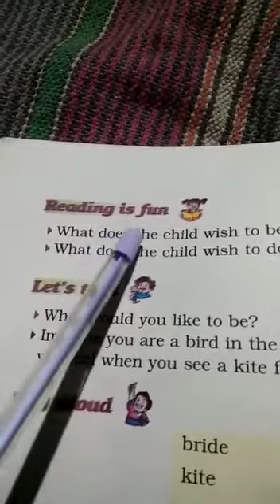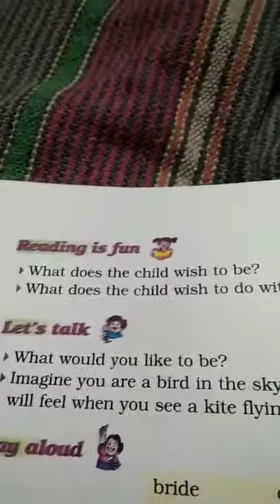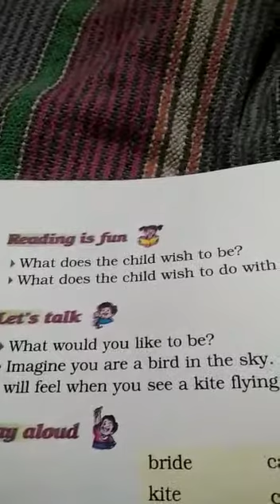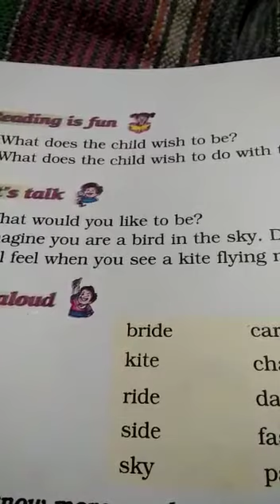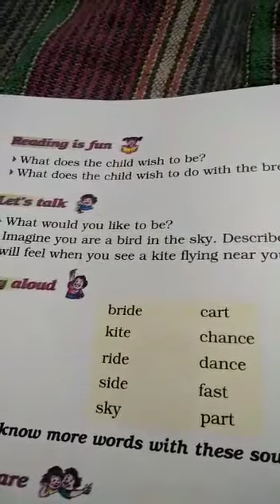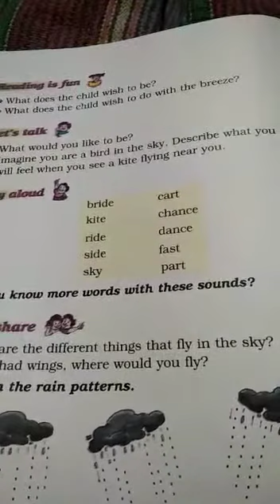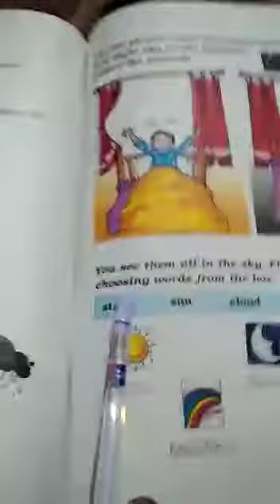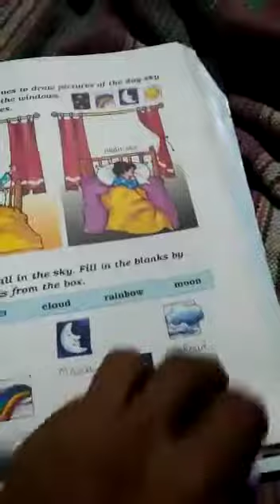English-Class 1- Unit 7 - A Kite - Question & Answer - Tarkeshwar Singh